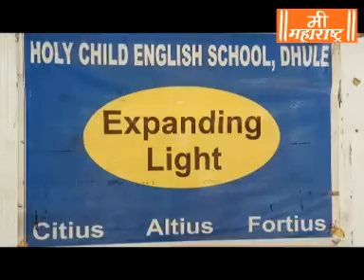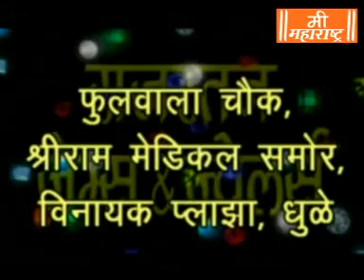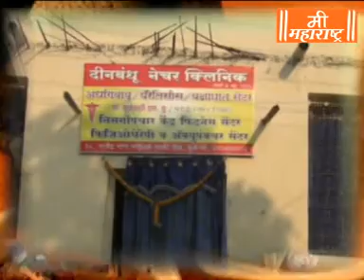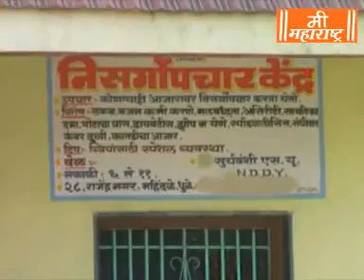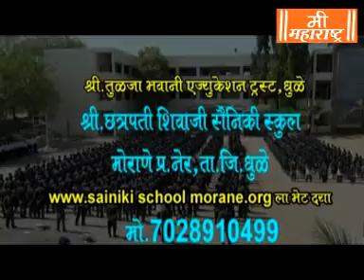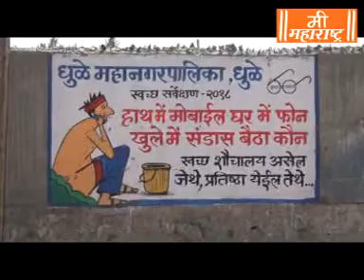Mee Maharashtra News 30 3 18